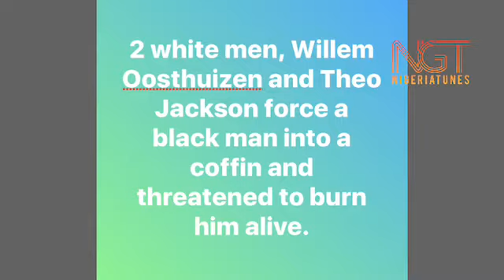two white men Willem Oosthuizen and Theo Jackson force black man into coffin